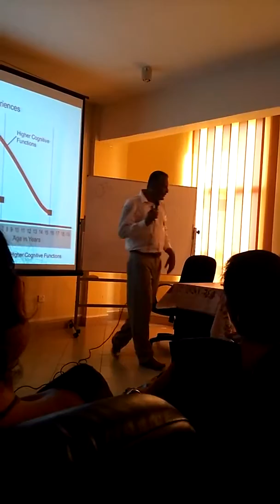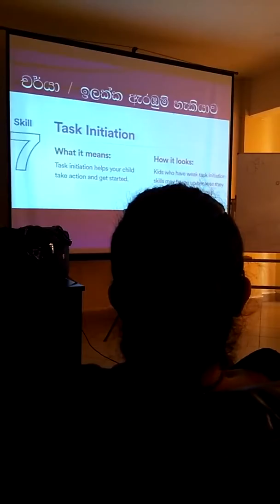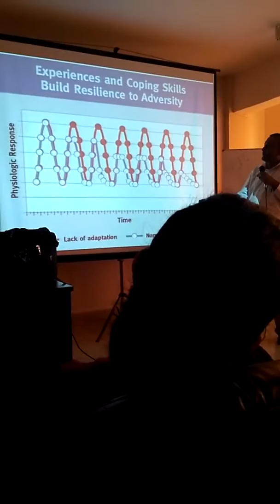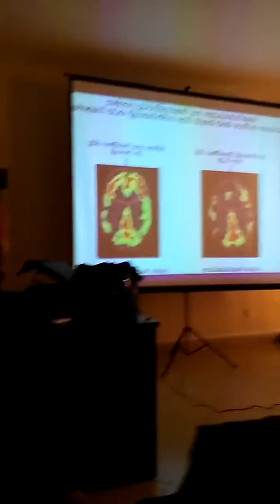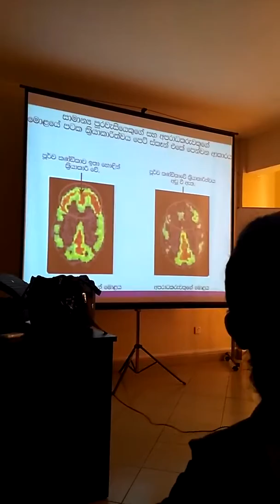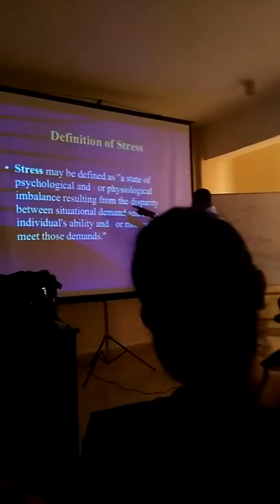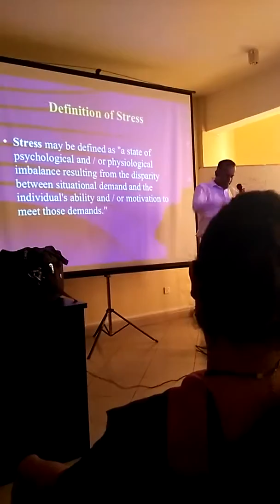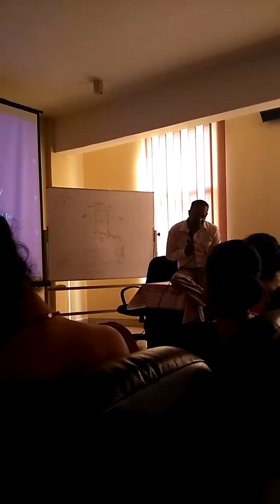ලංකාවේ ළමයි හදන වැරදි ක්‍රම 02?- දොස්තර චමින්ද වීරසිරිවර්ධන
ළමා මනස වර්ධනය පියවරෙන් පියවර දොස්තර චමින්ද වීරසිරිවර්ධන මහතා ගේ දේශනය